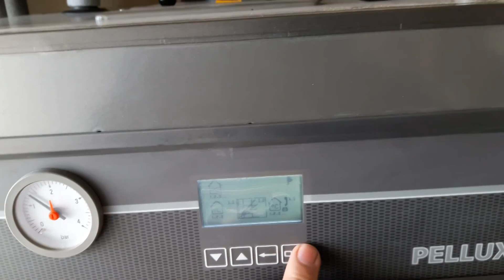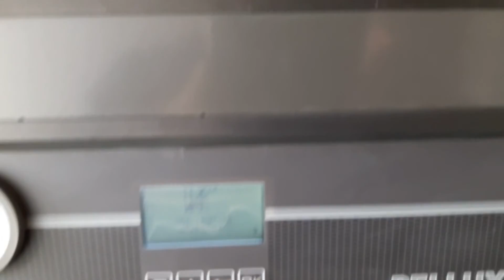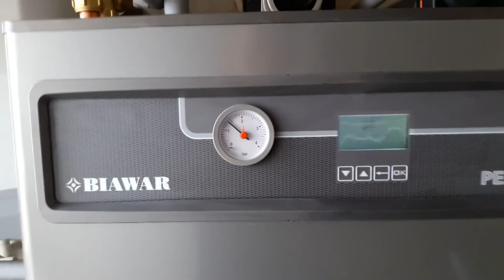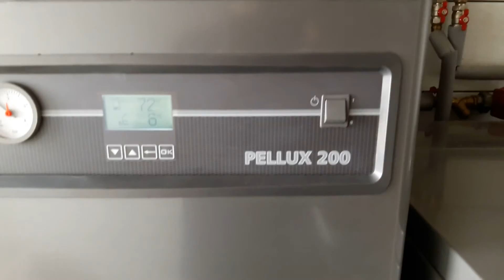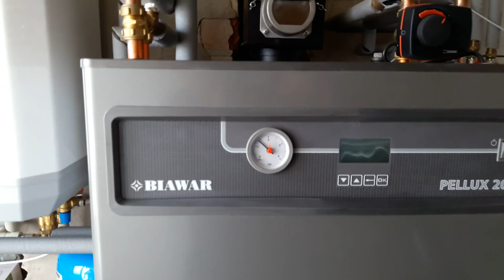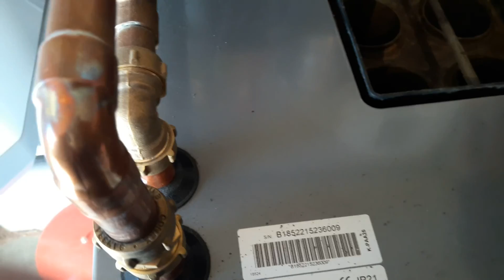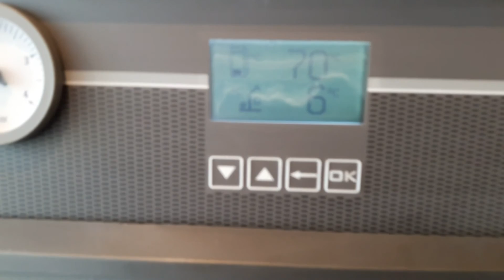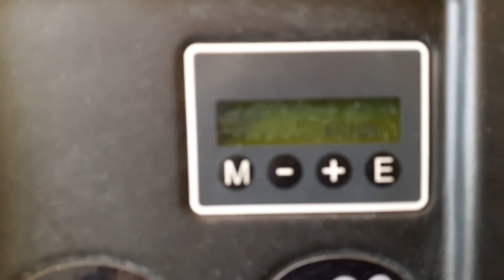Pellet Boiler NIBE BIAWAR PELLUX 200 cleaning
Чистка гранульного котла.